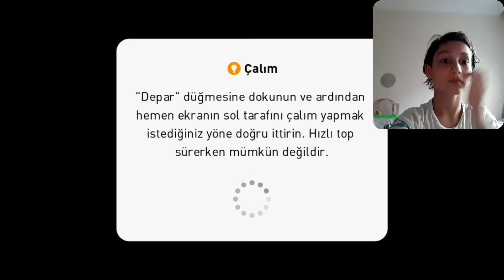Yusuf ile kapışma ligi!!!(fena)